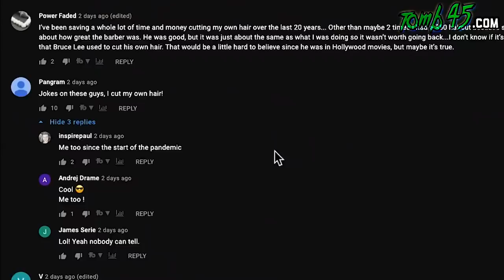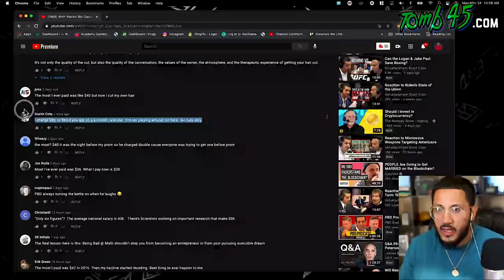He Paid $72 For His Haircut & Explains Why! $72 without Tip